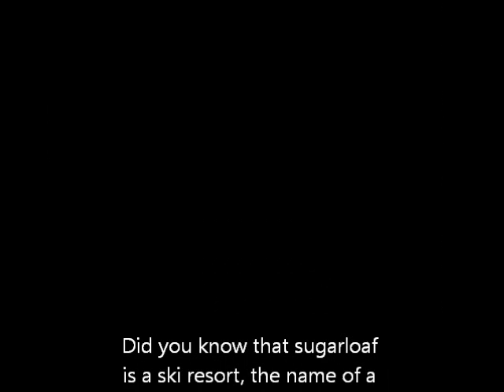Sound Track - Sugarloaf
Somewhere in 2000...
Photo: Skateistan